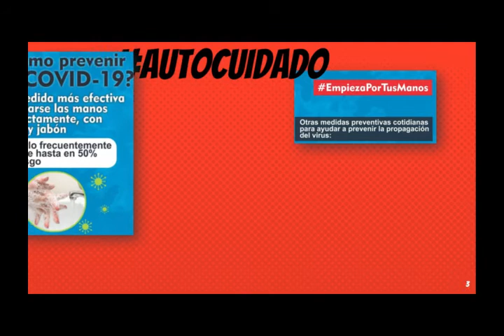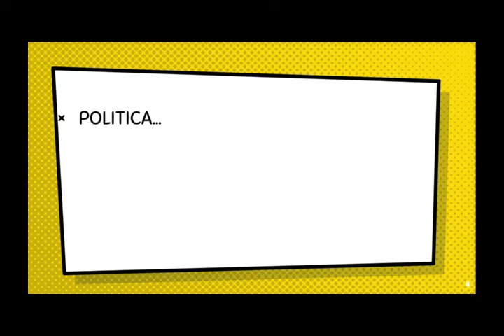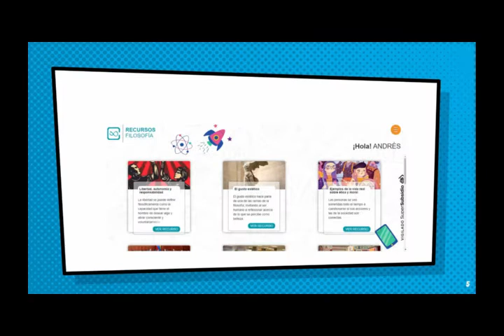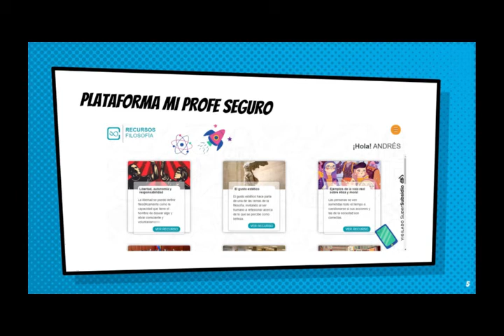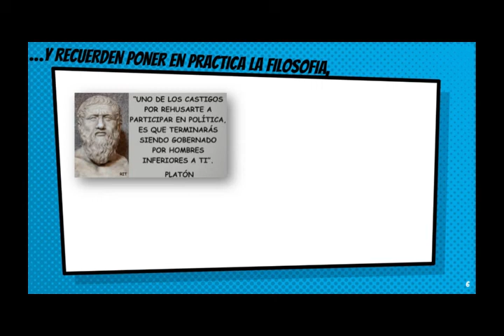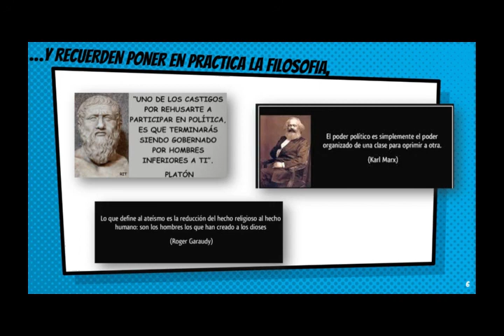FILOSOFÍA 11º SEMANA 13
Vídeo para los estudiantes de 11º correspondiente a la semana 13 de Aprende en Casa, asignatura de Filosofía.